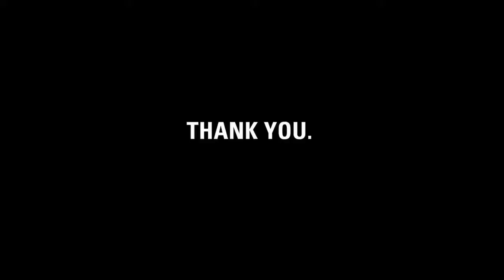Thank you, Katherine.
charity: water staff made this video for Katherine to thank her for giving up her 29, 30 and 31st birthdays  for clean drinking water.

Katherine, it's charity: water's fifth birthday.  But the celebration isn't about us -- it's about you.  You've joined our mission to end the water crisis.  You supported our cause.  You've inspired us.